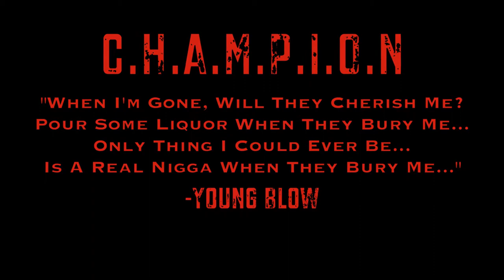Champion by Young Blow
C.H.A.M.P.I.O.N by Young Blow, Directed By K-Gutta, Edited by QuaTa. follow @Blow_305 @QuaTa_YBMG @_KGUTTA @EFRESH47 on Twitter.